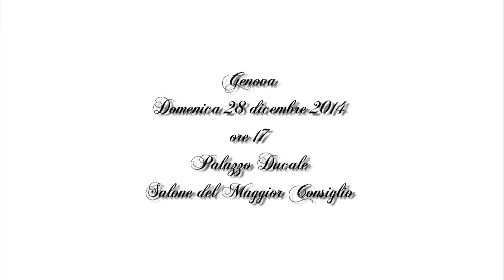Frida Kahlo: Diego nella mia mente - Dal dipinto alla realtà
Palazzo Ducale - Salone del Maggior Consiglio
Genova - 28 dicembre 2014 ore 17
Spettacolo "FridAfferrata alla vita"
dedicato all'amore di Frida Kahlo e Diego Rivera

FRIDAfferrata alla vita
a cura di Compagnia Teatro Nudo
realizzato con il contributo di Elah Dufour

TRE FRIDA:
Lidia Treccani
Francesca Zaccaria
Simona Fasano

Daniele Granone alias Diego Rivera
Luca Falomi alla chitarra

Edmondo Romano musica e video
Francesca Zaccaria coreografia

Claudia Chiodi costumi ed oggeti di scena
Compagnia Teatro Nudo testo e regia